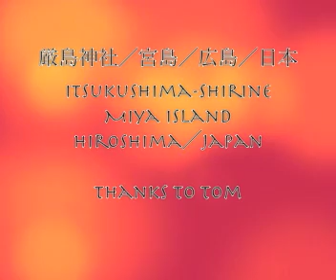Connecting Places 2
宮島　広島県　日本
Miyajma  Hirosima Japan

(Thanks to Tom)